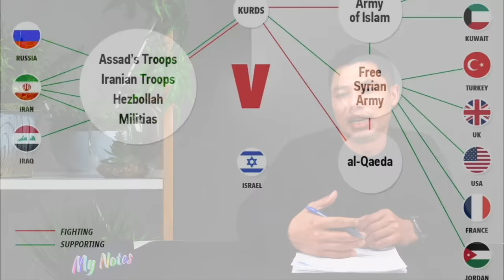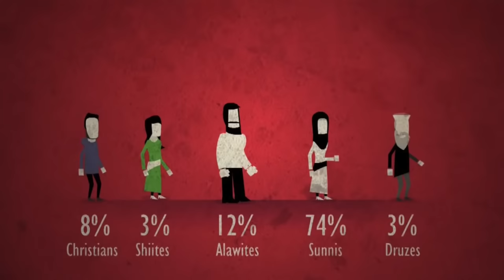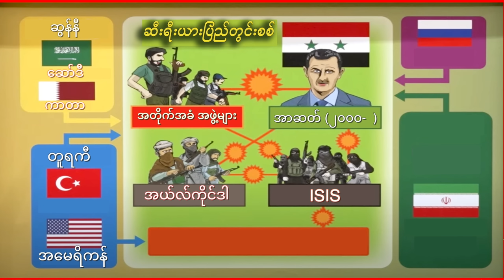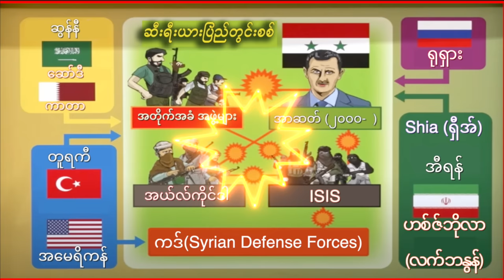ဆီးရီးယားပြည်တွင်းစစ် ( ၂၀၂၃ )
🔥ငါတို့ကိုရွေးမလား
    တိုင်းပြည်ကိုမီးရှို့ရမလား ဆိုတဲ့သူတွေ

🔥စစ်ပွဲထဲကစစ်ပွဲပေါင်းများစွာ

🔥အဆုံးမသတ်နိုင်သေးတဲ့ ပြည်တွင်းစစ်

🔥ဒီအခြေအနေတွေ ရောက်စေခဲ့တဲ့ ကြောင်းအရာများ

🔥ပထဝီနိုင်ငံရေးအားပြိုင်မှု နှင့် ဘာသာရေး အယူအဆများ

🔥ပြည်တွင်း အာဏာလွန်ဆွန်မှု နှင့် နိုင်ငံကြီးတွေရဲ့ တဆင့်ခံတိုက်ပွဲ

🔥တိုင်းပြည်ကိုမီးရှို့ရလောက်အောင် အာဏာမက်တဲ့ မိသားစု

💥မြန်မာ Vs ဆီးရီးယား